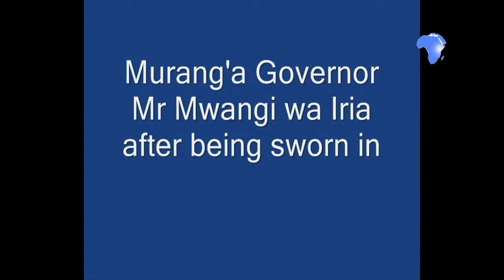IN PICTURES: Swearing in of Murang'a County Governor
Picture slide of swearing in ceremony for Murang'a County Governor Mr Mwangi wa Iria and his deputy Gakure Monyo at Ihura Stadium in Murang'a town on Wednesday March 27 2013.